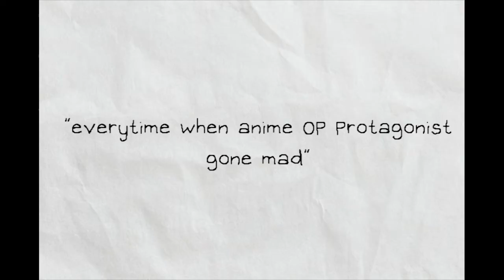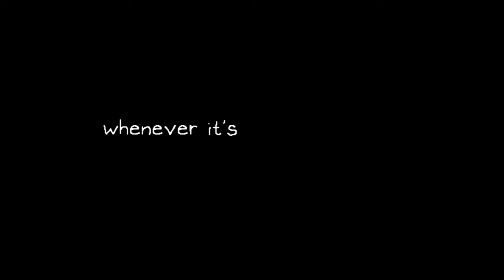Me in OMORI || Animation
just how if my oc in OMORI
made with :
- Ibispaint
- Gifmaker

and visit the  game owner itself

and yeah... @zlol123
for the megalovania song in here ( and also participate in making song in omori game too 6w6)

all the song here owned not by me, it's by omocat itself
and the background too